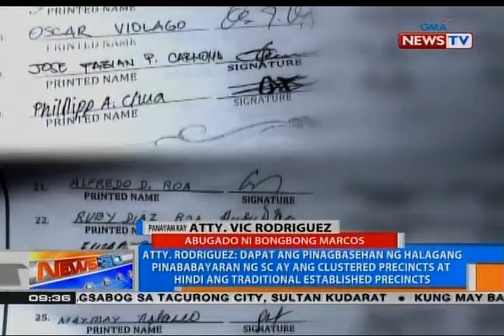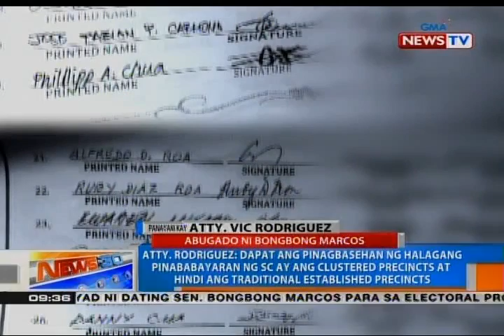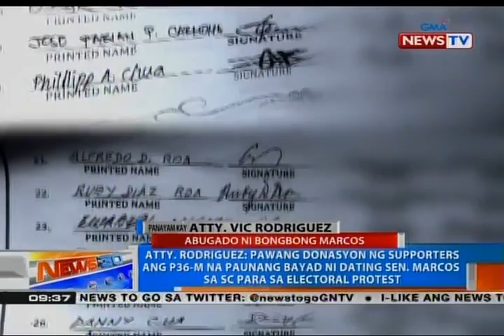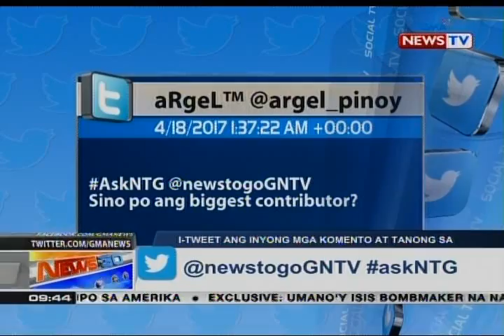Dating Sen. Marcos, gustong iapela ang halagang pinababayaran ng SC para sa recount ng mga boto